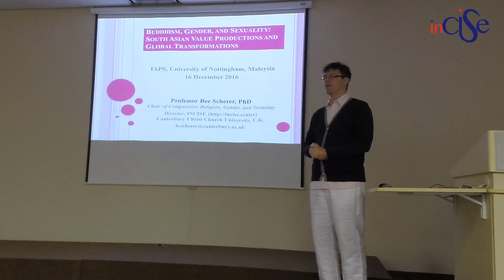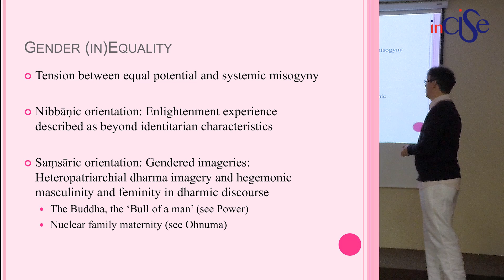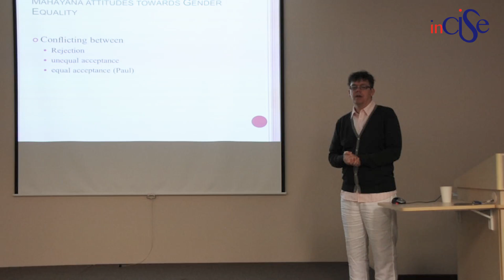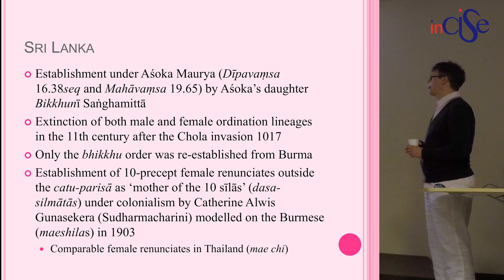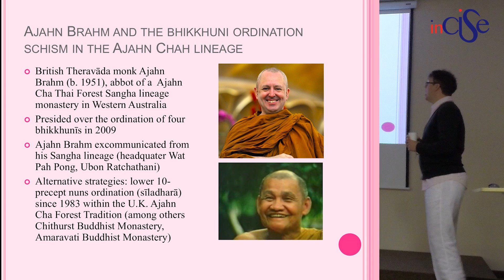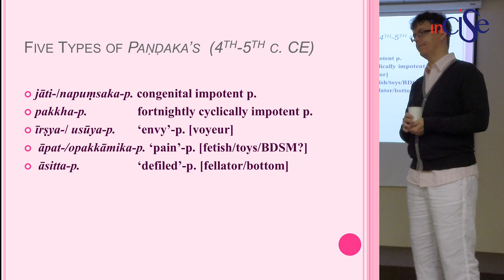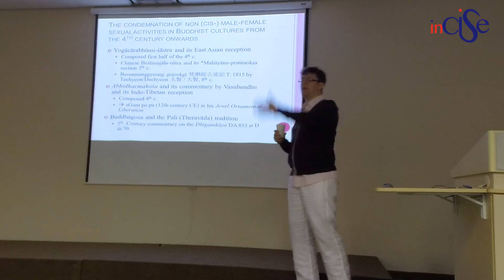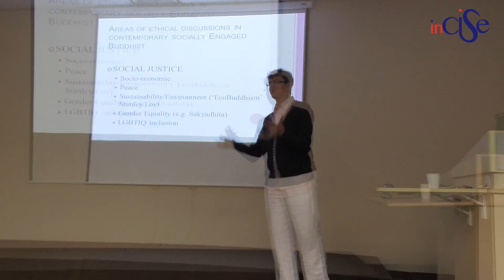Buddhism, Gender and Sexuality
South Asian Value Productions and Global Transformations

Professor Bee Scherer (INCISE, Canterbury Christ Church University)

speaking at the

Institute for Asia and Pacific Studies, University of Nottingham Malaysia